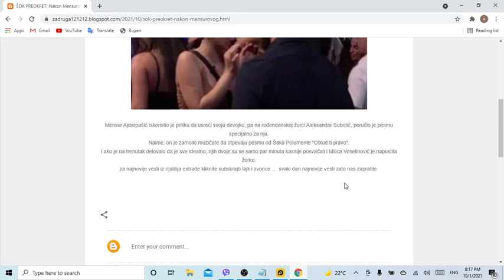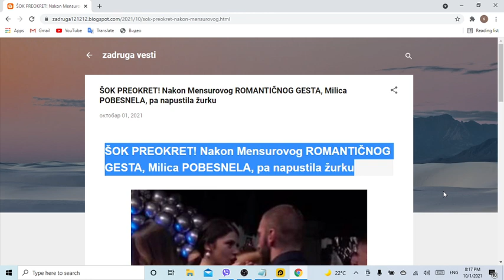ŠOK PREOKRET! Nakon Mensurovog ROMANTIČNOG GESTA, Milica POBESNELA, pa napustila žurku